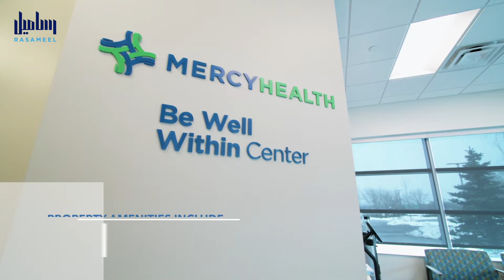رساميل تنتهي من ترتيب صفقة استحواذ عقار مكتبي في امريكا BON SECOURS MERCY HEALTH, HQ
"رساميل" تنتهي من ترتيب صفقة استحواذ عقار مكتبي في الولايات المتحدة الامريكية بقيمة 105 مليون دولار أمريكي:
اعرب نائب رئيس أول - إدارة الاستثمارات البديلة في شركة رساميل للاستثمار محمد طارق الثاقب، عن نجاح إتمام هذه الصفقة كونها من الفرص الاستثمارية الفريدة التي تتمتع بالأسس القوية وأنها استكمالاً لاستراتيجية "رساميل" في الاستحواذ على أفضل الفرص الاستثمارية العقارية لمستثمريها التي تخدم القطاعات الحيوية (ومنها القطاع الصحي) ذات الأداء القوي والأساس المتين وقليلة المخاطر والتي تتماشى مع احتياجات المستقبل ولا تتأثر بشكل عام بتقلبات الأسواق العالمية، بالإضافة إلى الاستفادة من أسعار الفائدة المتدنية حاليا وشراء الفرص العقارية بأفضل الأسعار من أجل تعظيم العوائد قدر الإمكان لكافة المستثمرين خلال فترة الاستثمار وعند التخارج منه.

أعلنت شركة بيت رساميل للاستثمار المحدود (إحدى الشركات التابعة لشركة رساميل للاستثمار - الكويت)، والتي تخضع لإشراف سلطة دبي للخدمات المالية، عن استكمالها بنجاح من عملية ترتيب صفقة استحواذ عقارية لمصلحة مجموعة من المستثمرين المحترفين على مبنى مكتبي يقع في موقع استراتيجي في مدينة سينسيناتي في ولاية أوهايو بالولايات المتحدة الأميركية بقيمة 105 مليون دولار أمريكي وفق هيكلة تتوافق مع أحكام الشريعة الإسلامية، وذلك ضمن استراتيجية "رساميل" في إيجاد فرص استثمارية عقارية مميّزة ومدرّة للدخل الثابت لمستثمريها في مختلف الأسواق العالمية المتقدمة.